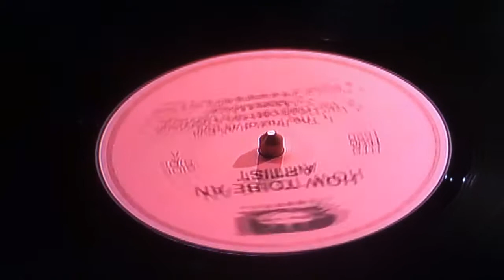how to be an artist.MOV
step by step instructions on how to follow your dreams